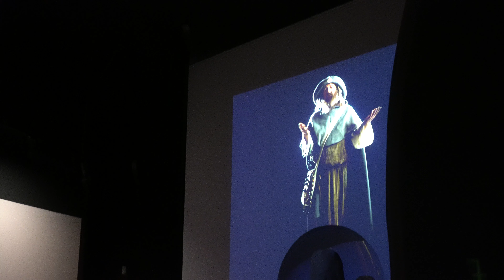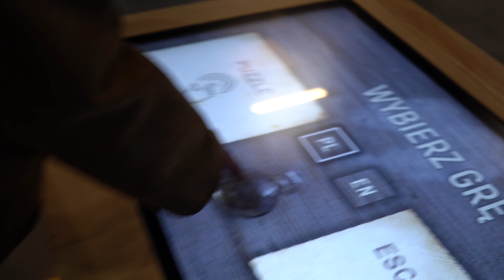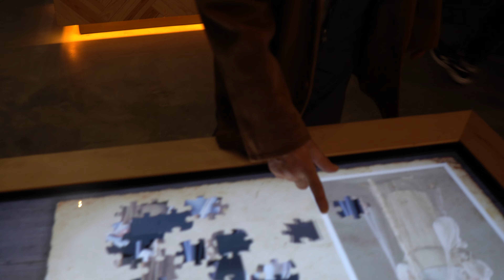Franczesko | Legendy Świętokrzyskie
Testujemy Park Legend Świętokrzyskich. Odwidzimy historycznego zbója, polatamy na miotle, obejrzymy film w kinie 3d i wypijemy pianę.